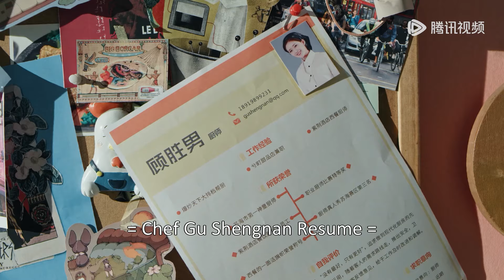EP05 Clip 解锁撩妹新姿势！顾胜男色诱反被撩，路晋超甜大衣咚 【我，喜欢你 Dating in the Kitchen】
❗欢迎购买WeTV APP会员，更能抢先观看精彩热剧会员集数，享受高清无广告多语种字幕完整版！

《我，喜欢你》小魔女顾胜男人生中最不可思议的事情，就是在惨遭失恋、失业双重打击后，等着王子骑着白马来拯救她，可谁料想这个王子竟是刁嘴又挑剔，毒舌且自大，升级版的“唐僧”，但是这个“唐僧”不吃素！毒舌又傲娇的吃货路晋与天才厨师顾胜男一见面就“相克、相煞”事故不断，却又每每被她精湛的手艺吸引。在这段鸡飞狗跳的相处过程中，两人宿命般地越靠越近。终于有一天，霸道总裁路晋卸下了精英的高冷面具变身忠犬男友，小魔女褪去了刁蛮任性学会如何去爱，二人在美食中寻觅到简单的幸福。上帝偶尔会瞌睡，丘比特有时也会手抖，但命中注定的那个人终会踏遍千山万水与你相会。终于等到你，余生都是你。
☞主演：林雨申、赵露思、张晓谦、于欣禾、付嘉、吴亚衡、李倩、于翔
【Synopsis】Gu Shengnan, after suffering the double blow of broken love and unemployment, she waits for the prince riding a white horse to rescue her. But unexpectedly this prince turns to be a picky and arrogant man, Lu Jin. Once he meets with the talented chef Gu Shengnan, constant accidents show up, but he is always attracted by Shengnan’s superb cooking skill. During this period of getting along with each other, the two fatefully move closer and closer. Finally, one day, the overbearing president Lu Jin turns into a gentle boyfriend. The little witch begins to learn how to love, and the two finally find simple happiness in food.
【Starring】Lin Yushen, Zhao Lusi, Zhang Xiaoqian, Yu Xinhe, Fu Jia, Wu Yaheng, Li Qian, Yu Xiang

00:00 Download "WeTV/Tencent Video (for The US)" APP Watch More Episodes
01:00 Join Membership Watch Full in Advance